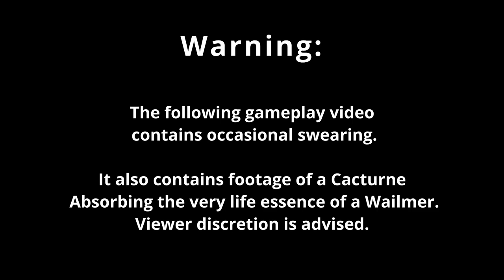Pokémon Emerald Episode 20: Aqua Annoyance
Booger dismantles a Team Aqua hideout and then sets sail on a voyage of terror aboard Hellican, crossing the sea to Mossdeep.